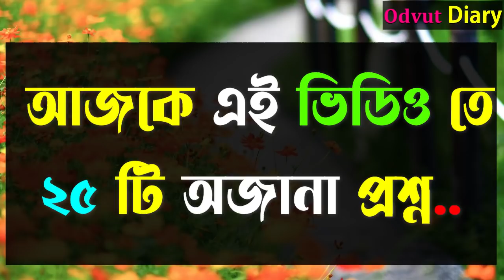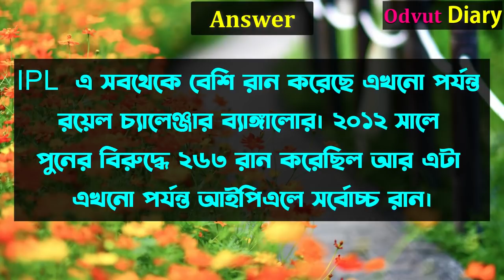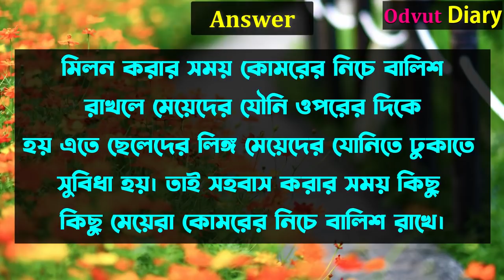Bangla Gk\Bangla Gk Question/Bangla Quiz/Bengali Gk/Bangla General Knowledge/Gk/Quiz/Part 556